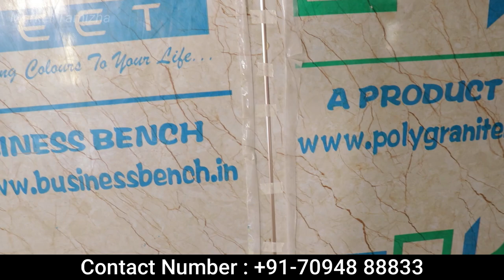ரூ.5000 உங்கள் வீட்டையும் இப்படி மாளிகையாக மாத்தலாம் ! Cheapest Home Interior Design Works tamil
சுவரை கலக்கும் interior design ideas small house design ideas
தமிழ்நாட்டில் இதுதான் Trending | Cheapest Home Interior Design Work Tamil

Cheapest Home Interior Design Work Tamil

Business Bench

Address:
No.5/301, Ashok Nagar,
2nd Floor, Covai Road, Near Honda Bike Showroom,
District- Karur
Pin Code-639002
State-Tamil Nadu

Note:
Opportunity to take a dealership in UAE countries

interior design

false ceiling
latest false ceiling designs
ceiling design
PVC ceiling
PVC false ceiling
false ceiling ideas
exterior false ceiling solutions
how to avoid cracks on false ceiling
modern false ceiling
luxurious false ceiling
vox ceiling
wooden ceiling ideas,
lightweight ceiling solutions
waterproof ceiling,
ceiling below truss roof
pop vs gypsum
which one is best pop or gypsum
Gypsum vs PVC
false ceiling design
exterior ceiling
exterior false ceiling
modern false ceiling
wooden ceiling

*Entrance with foyer Area
*Living Room
*Dining Room
*kitchen
*Guest Bedroom
*Master Bedroom
* Balcony